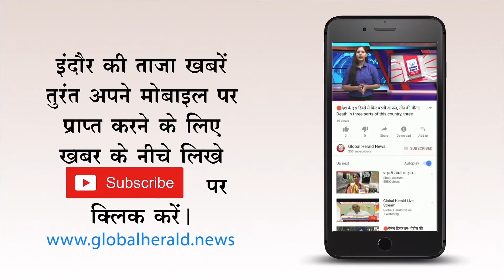🔴उपद्रवियों से निपटने के लिए कैसे कसी कमर || How to deal with the mischief